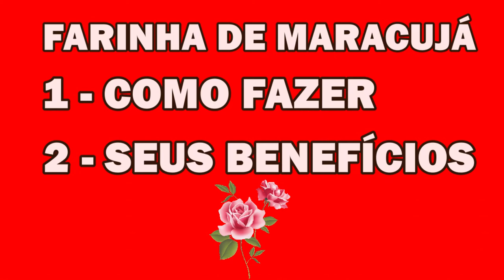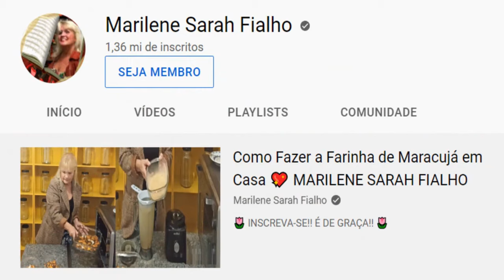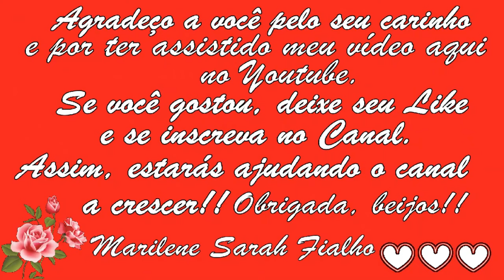Previne Diabetes, Infarto, AVC, Controla Colesterol, Glicose e Pressão 💖 MARILENE SARAH FIALHO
00:00 Receita
08:52 Benefícios

🌿 Nome Científico do Maracujá: Passiflora edulis.

🌻 MEUS PRODUTOS 🌻
🔥 Queima de Gordura Abdominal

Bjss 💖💖🌺🌺